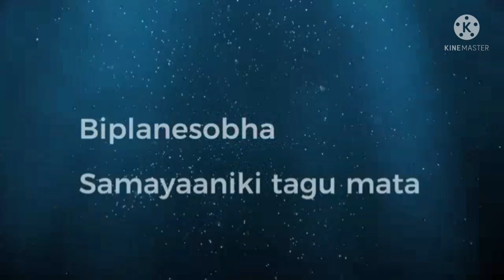# My craft room decorations. 👍(Biplanesobha)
Hello friends.This is my craft work for wall dividers or room dividers. Very easy to prepare
with foam glitter foam sheets. Things to need
glitter foam sheets,beads,thread,plastic tubes
( Biplsnesobha)